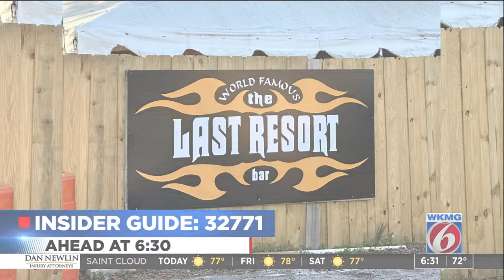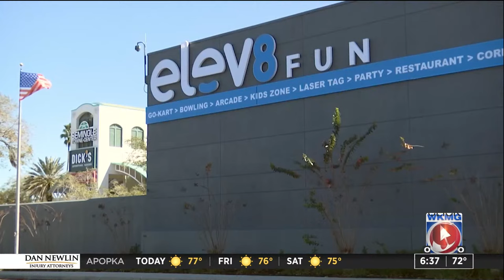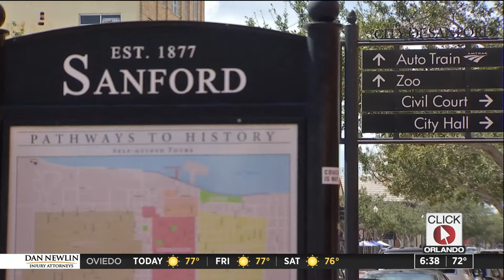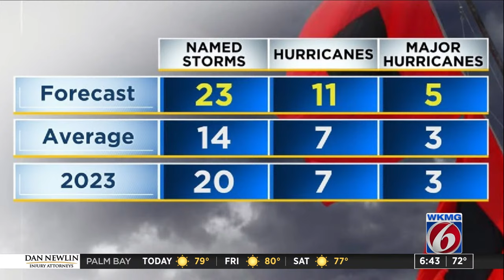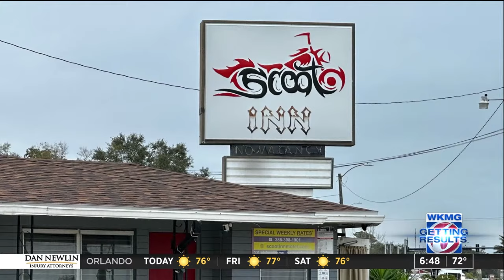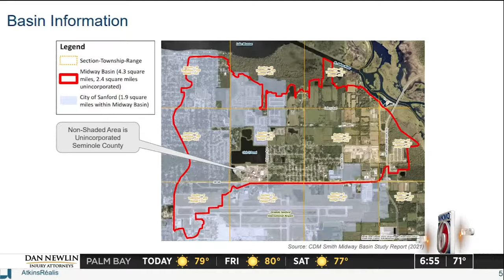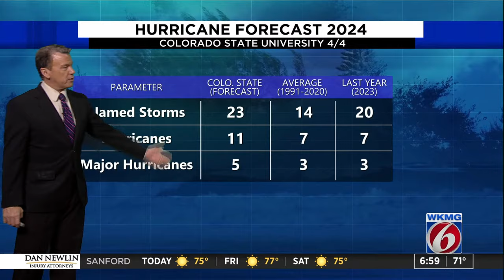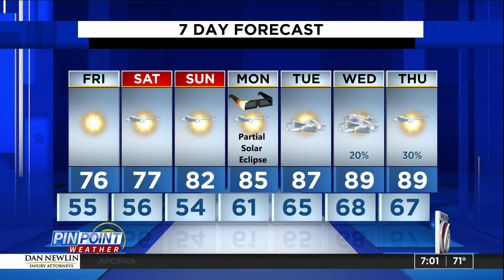LIVE: News 6 at 6:30 p.m.